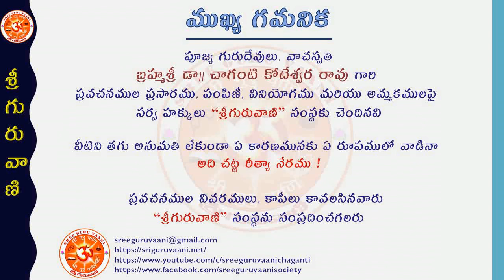"శ్రీ మహాలక్ష్మీ వైభవము" - బ్రహ్మశ్రీ డా|| చాగంటి కోటేశ్వర రావు గారు Episode 15 (22-08-2021)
"శ్రీ మహాలక్ష్మీ వైభవము" అంశము పై పూజ్య గురుదేవులు, "ప్రవచన చక్రవర్తి“ బ్రహ్మశ్రీ డా|| చాగంటి కోటేశ్వర రావు గారి దివ్య ప్రవచనములు, ఆగష్టు 8వ తారీఖు, ఆదివారము నుండి ప్రతిరోజు ఉదయము గం.07.00లకు శ్రీ గురువాణి యూట్యూబు ఛానలులో ప్రసారమగును.